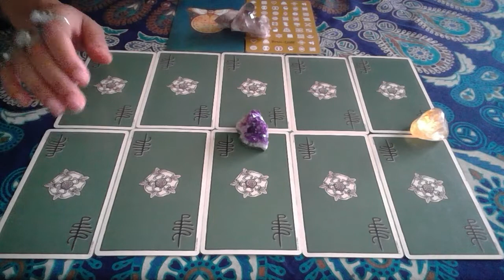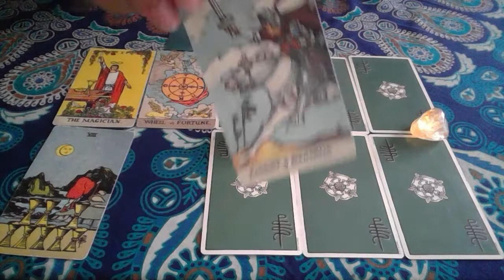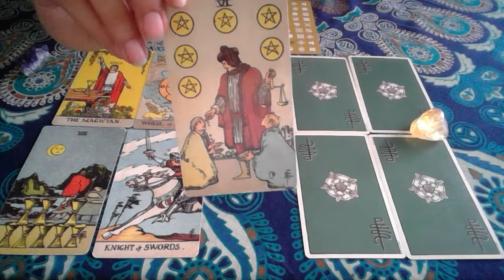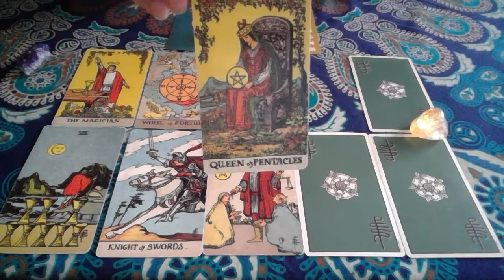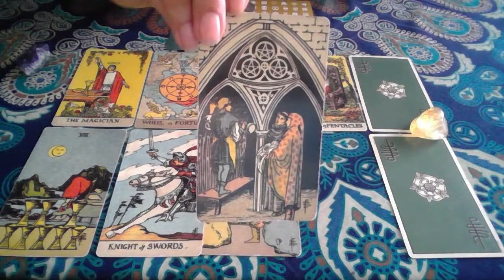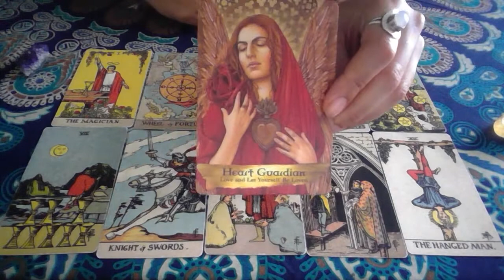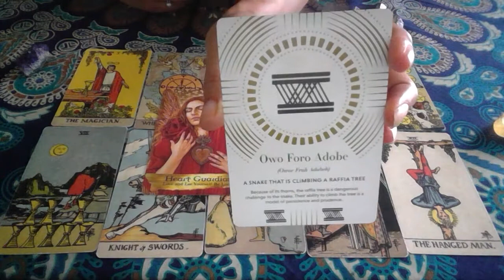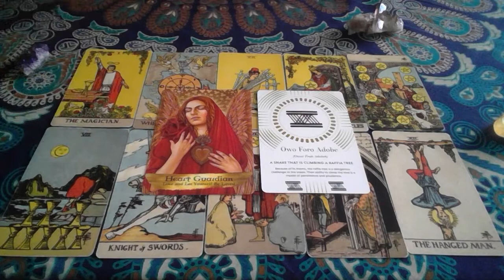Libra ♎️ LOVE Reading April 2019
Thanks for you patience with this message!

Can you believe its April already?! Mercury retrograde is finally over and Aries season is well underway. Things begin to get more clear as you choose to honor yourself through self care!

Facebook.com/Bohohealingco